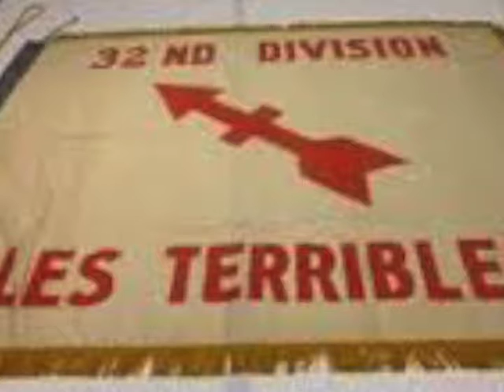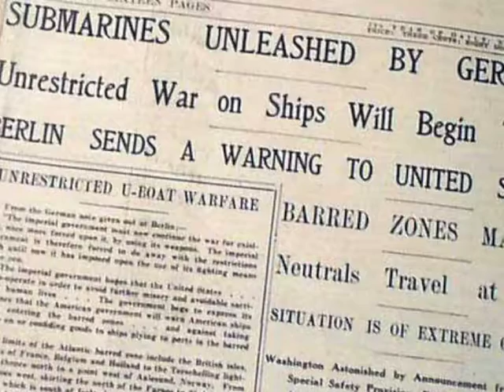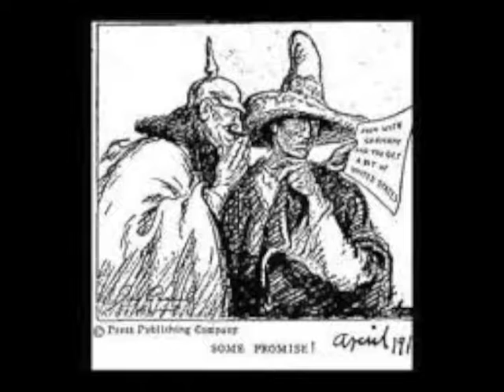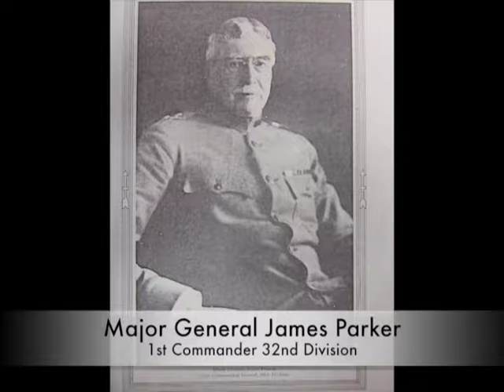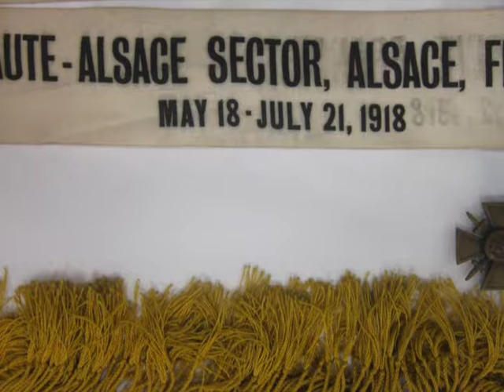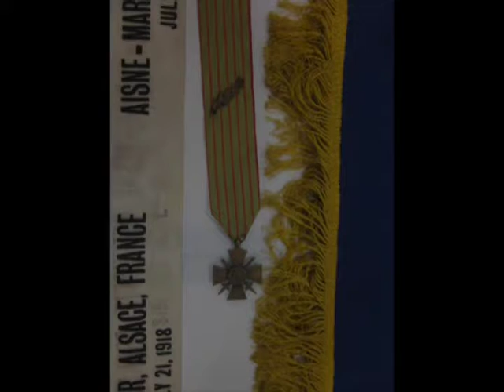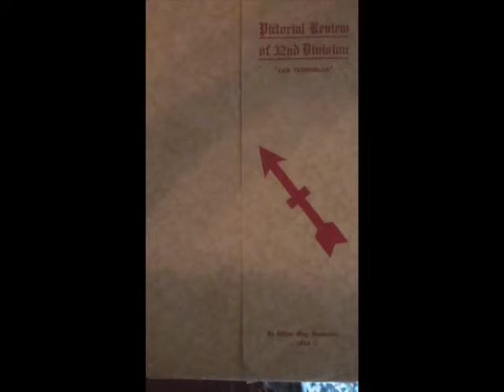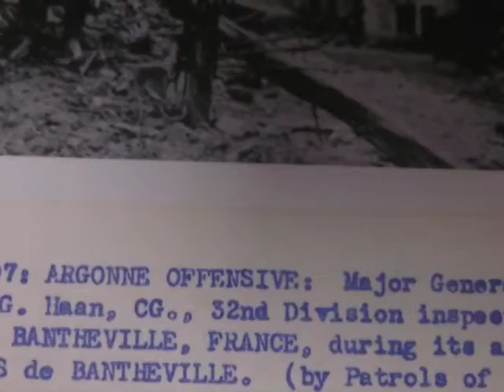Michigan's WW1 Centennial News Report February 2017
The 32nd Division was made up of Michigan and Wisconsin National Guardsmen. Michigan supplied about 8,000 and Wisconsin supplied about 15,000. Learn about the "Red Arrows" or what the French called them "Les Terribles".